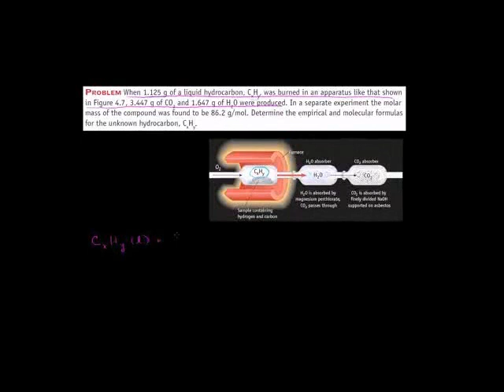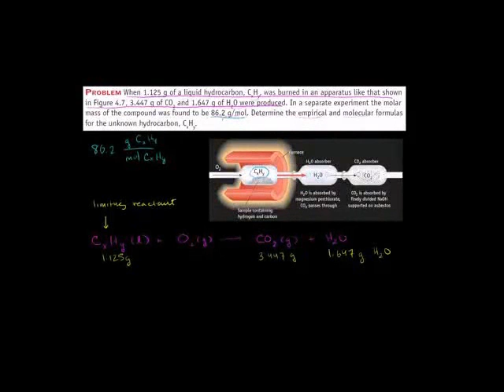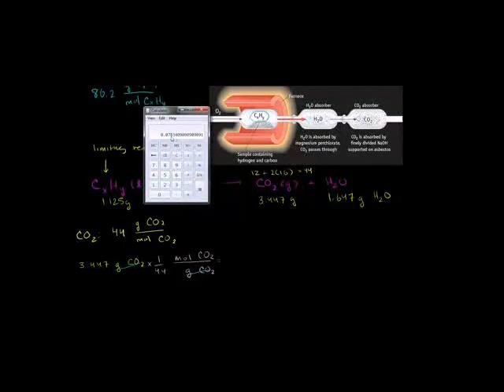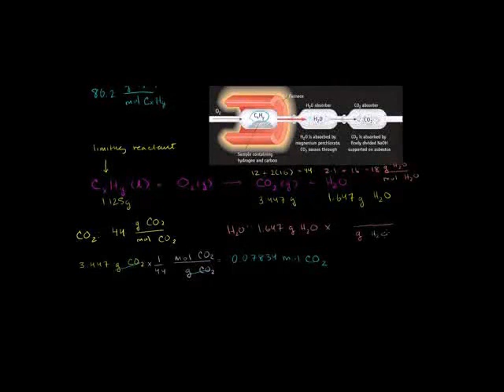Empirical and Molecular Formulas from Stoichiometry